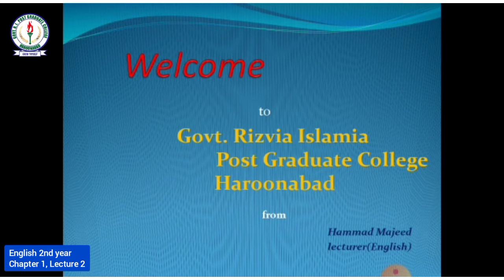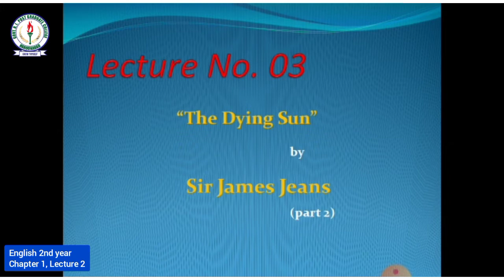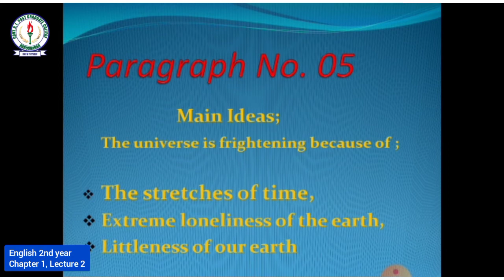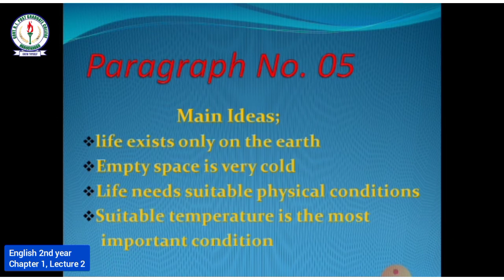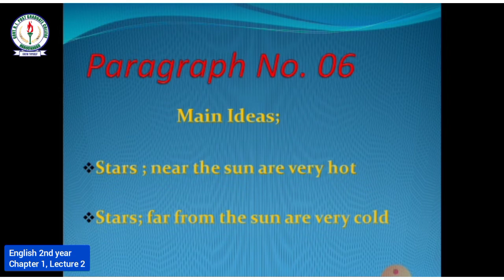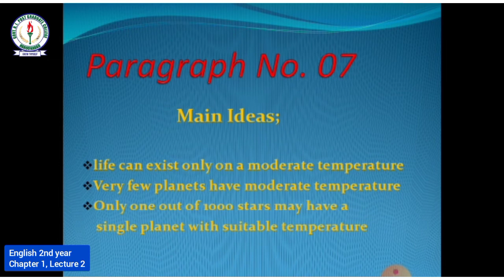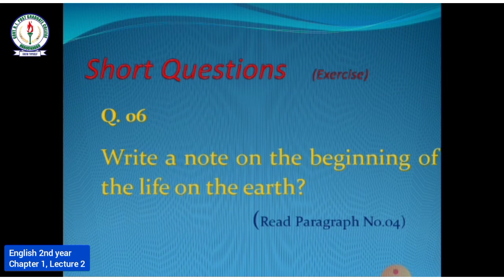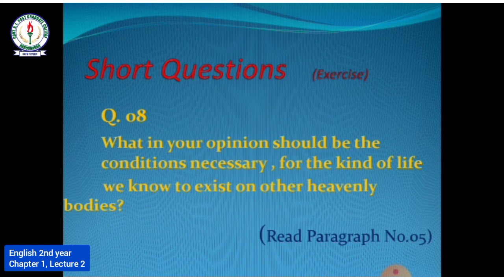The Dying Sun by Sir James Jeans | English 2nd year | Lecture 2 by Hammad Majeed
English 12th Class (Book II)
Topic: Chapter 1 (The Dying Sun) Part 2
Taught by: Hammad Majeed, Lecturer in English